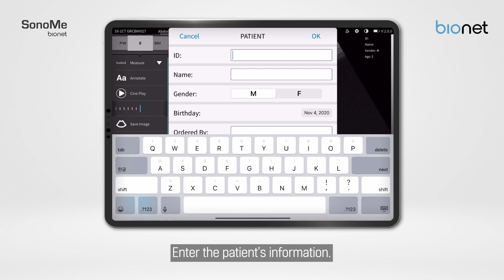SonoMe Pro Tutorial Step 3. Scanning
This is the SonoMe Pro tutorial video from Bionet.
Step 3. You can learn how to initiate SonoMe Pro scanning.

0:05 Patient information registration
0:29 Selecting the scan area preset